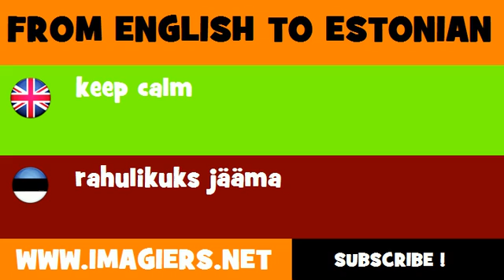ESTONIAN TO ENGLISH = rahulikuks jääma